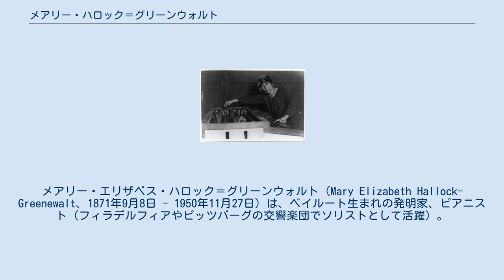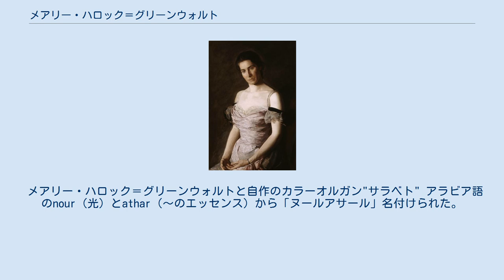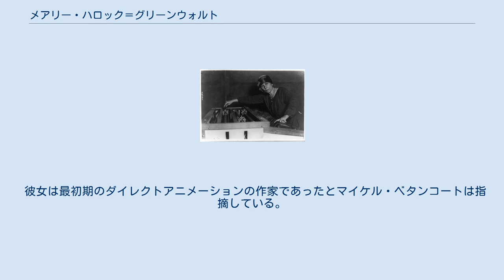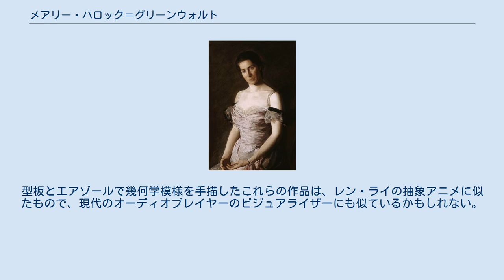メアリー・ハロック＝グリーンウォルト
メアリー・エリザベス・ハロック＝グリーンウォルト（Mary Elizabeth Hallock-Greenewalt、1871年9月8日 - 1950年11月27日）は、ベイルート生まれの発明家、ピアニスト（フィラデルフィアやピッツバーグの交響楽団でソリストとして活躍）。
「ヌールアサール」と自ら命名した一種のヴィジュアル・ミュージックの発明家として知られる。
 1871年、オスマン帝国ベイルートに生まれ。
父はサミュエル・ハロック、母はサラ・タベト。
11歳の時、母親に精神疾患の症状が現れ、兄弟とともに、親戚や友人を頼ってアメリカ合衆国に渡り 、フラデルフィアで育つ。
フィラデルフィア芸術大学でピアノを学び、さらにウィーンでテオドル・レシェティツキに師事。
フラデルフィアに戻ると、医師のフランク・L・グリーンウォルトと結婚。
息子のクロフォード・グリーンウォルトは後に化学技術者となり、デュポン社の社長を務めた。
 後半生はデラウェア州ウィルミントンで過ごした。
 1950年、フィラデルフィアで死去。
79歳だった。
 1920年3月、コロムビア・レコードからショパン作曲『24の前奏曲第20番、第7番、第4番』『夜想曲第12番』をリリースした。
なお、この音源は2018年に日本で発売された『レシェティツキの弟子たち 第1集』（サクラフォン）に収録されている。
 メアリー・ハロック＝グリーンウォルトと自作のカラーオルガン"サラベト" アラビア語のnour（光）とathar（〜のエッセンス）から「ヌールアサール」名付けられた。
画家アレクサンダー・ ウォレス・リミントンの発明したカラー・ミュージックとは異なり、特定の色と特定の音とを厳密に対応させず、演奏者の気分と能力に合わせて変えられるようにした。
 最初、メアリーは色のついた光をレコードと同期させる自動機械を作ろうとした。
しかし満足な結果が得られず、結果として、実際にコンサートで演奏可能な機械を製作した。
 このカラーオルガンは彼女の母の名前にちなんで「サラベト」と名付けられた。
それに伴いさらに多くの発明をし、米国特許商標庁から9件の特許が認められた。
しかし可変抵抗器のいくつかについてはゼネラル・エレクトリックら数社が特許権を侵害。
メアリーは訴え、1934年に勝訴した。
サラベトはさらに1916年から1934年にかけて改良を重ねた。
1946年には『Nourathar: The Fine Art of Light-Color Playing』という本を出版。
 彼女は最初期のダイレクトアニメーションの作家であったとマイケル・ベタンコートは指摘している。
もっともそれは通常の映画ではなく、サラベトの初期ヴァージョン（トーマス・エジソンのキネトスコープのように1人の観客が機械を覗き見る構造）で鑑賞するために制作されたものと思われる。
型板とエアゾールで幾何学模様を手描したこれらの作品は、レン・ライの抽象アニメに似たもので、現代のオーディオプレイヤーのビジュアライザーにも似ているかもしれない。